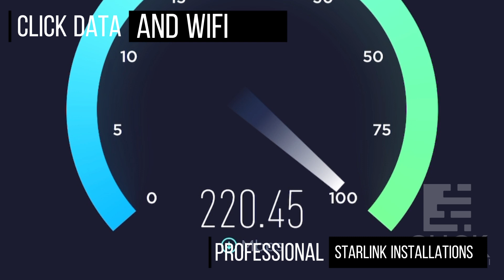Starlink Installation Adelaide South Australia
Starlink Installation In Adelaide South Australia
Starlink Roof Mounts

CLICK Data and WiFi: bringing professional Starlink installations to Adelaide South Australia